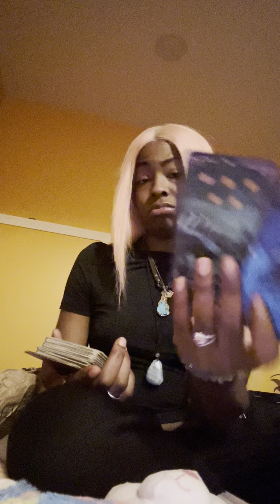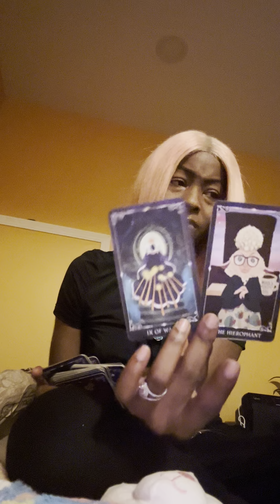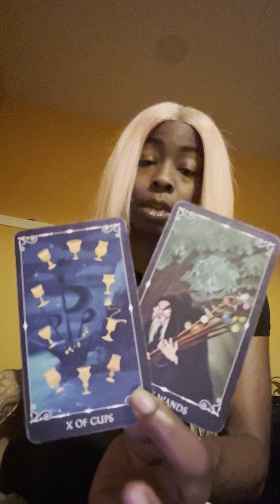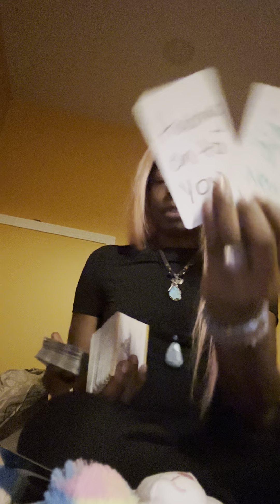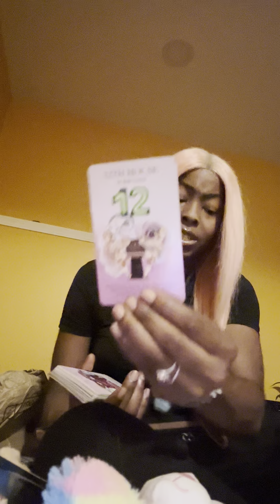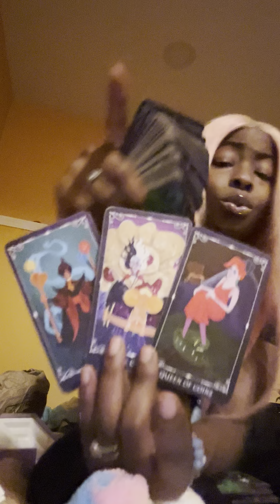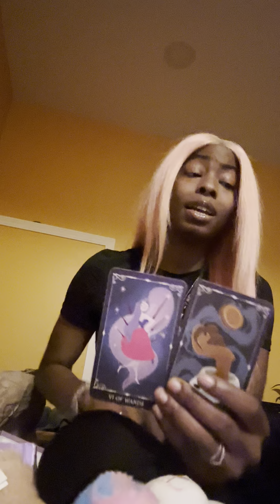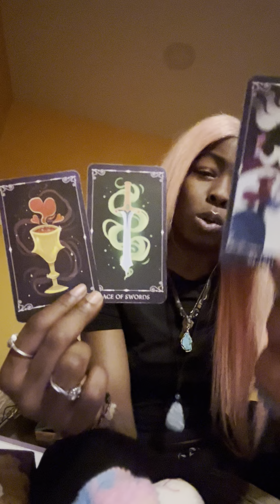This emotional manipulator wasnt the one!❌wants you back but NEW Love and success is HERE🫶🏽💗